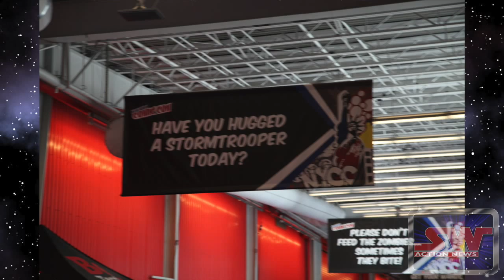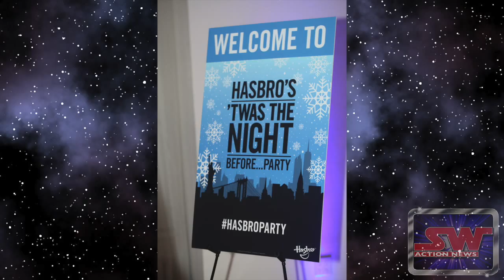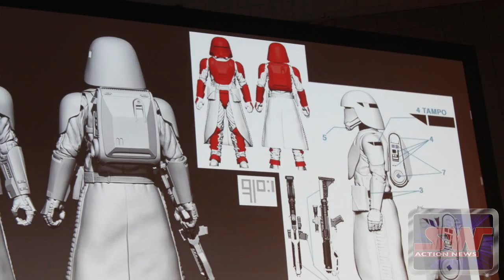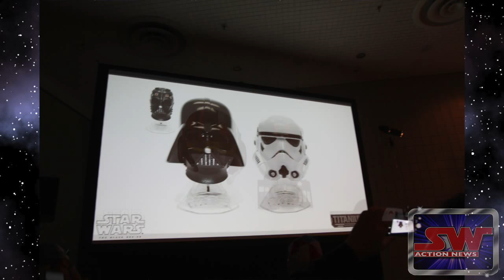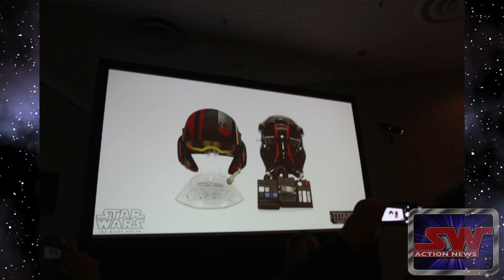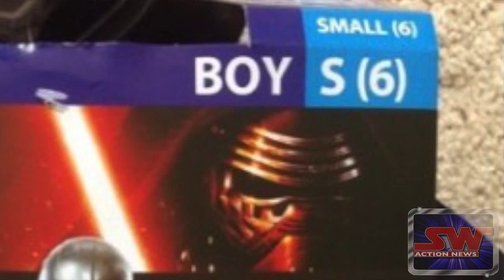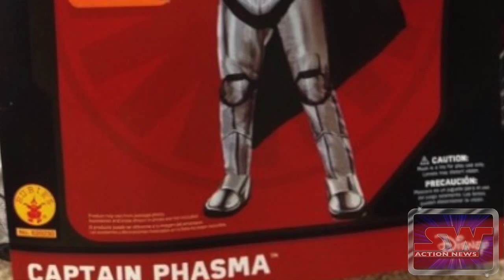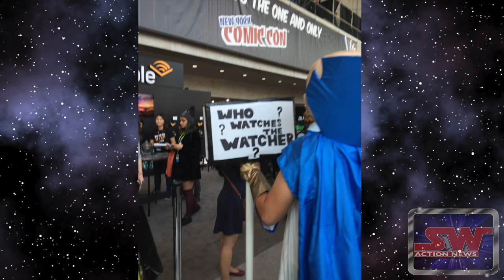New York Comic Con 2015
Arnie & Marjorie are joined by Matt from Jedi News to look back at New York Comic Con 2015